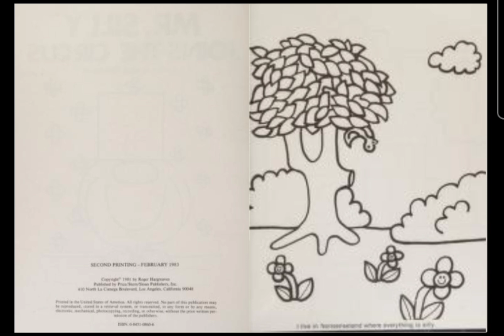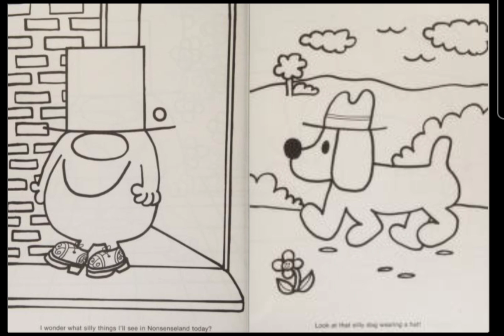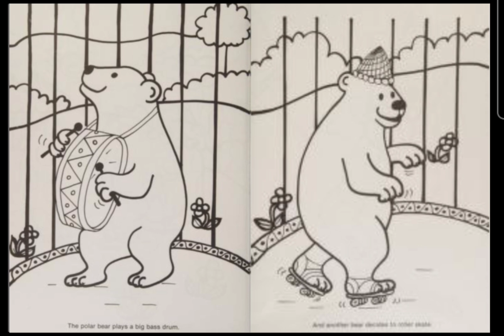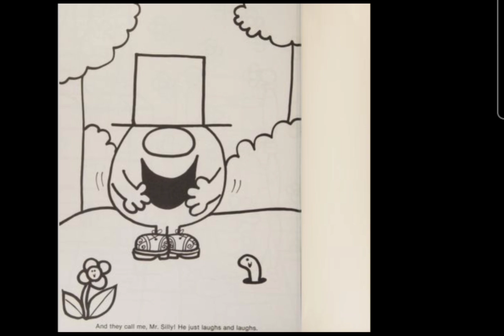Mr. Silly Joins the Circus: A Book to Read Color (1981) Book Overview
This is a Price Stern Sloan 1983 reprint, but it's still from 1981.